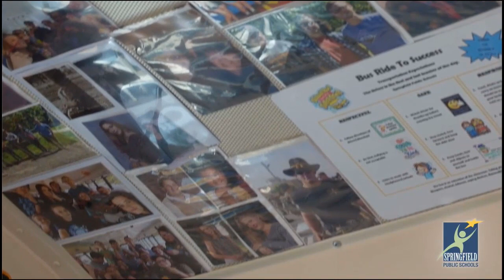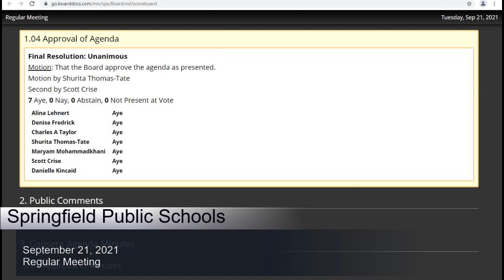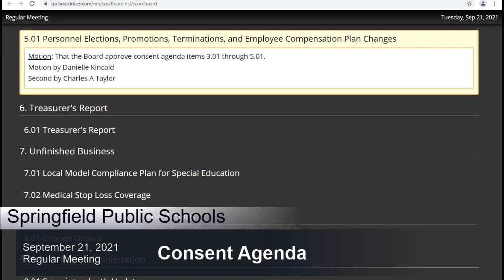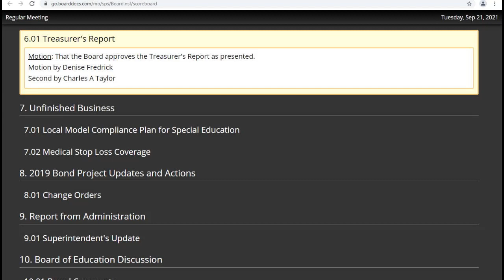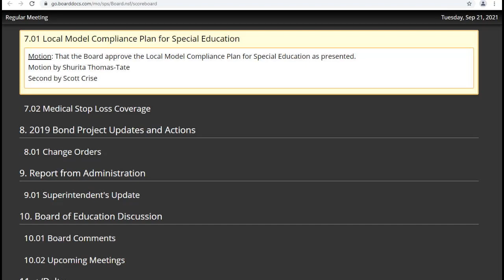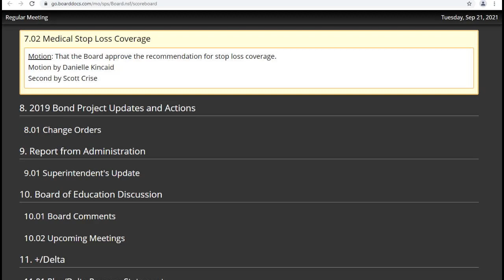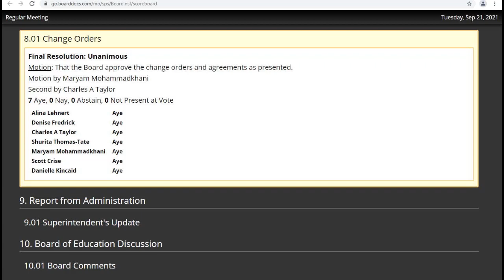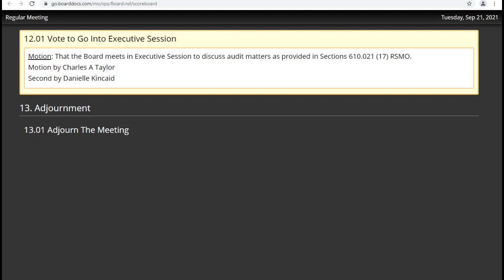September 21, 2021 Board of Education Regular Meeting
Springfield Public Schools